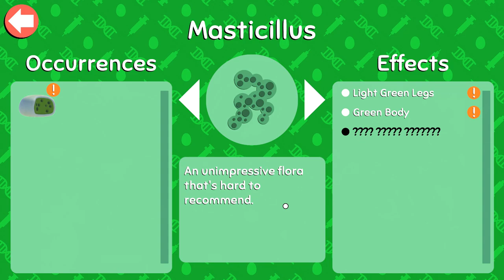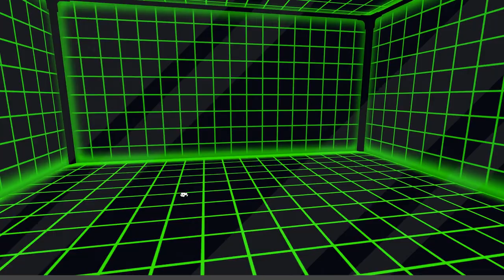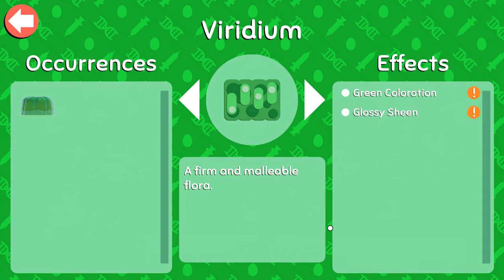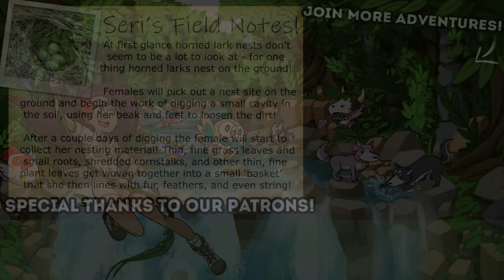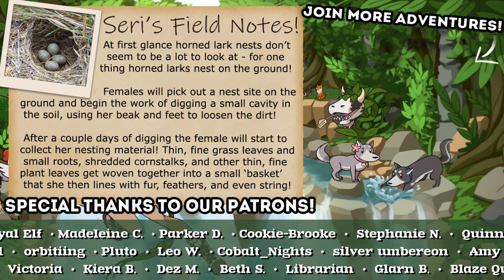A Mochi-Macaroon-Baby Tooth Sandwich?! 🦠🐶 Wobbly-Wobbledogs • #14